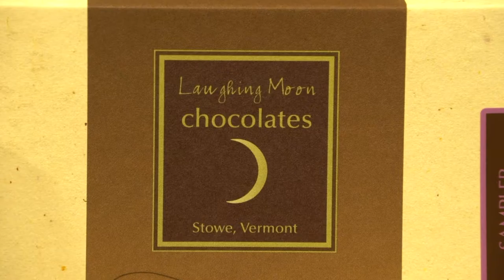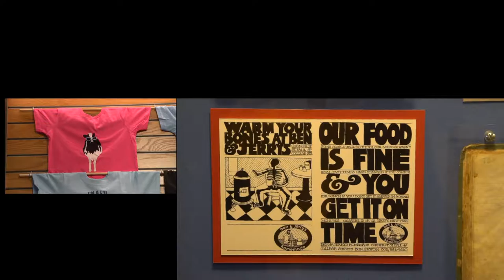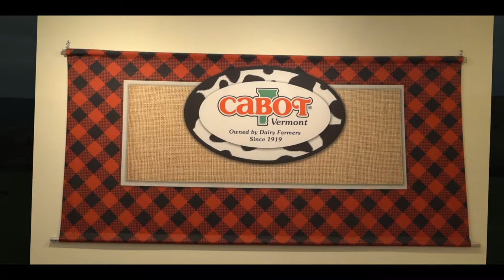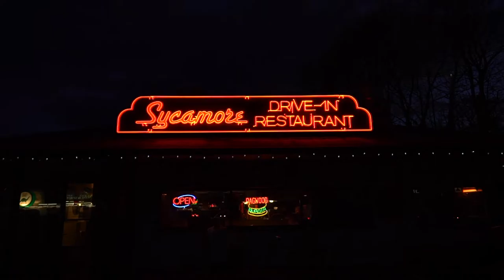Short Takes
Short takes of NE environs from VT to CT with a night visit to Bethel CT to complete this short clip. Enjoy.